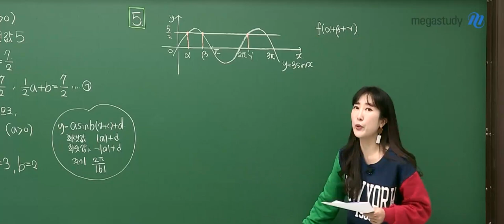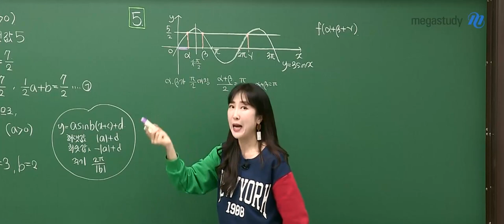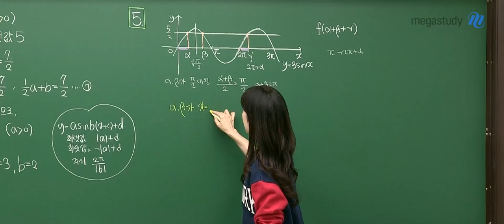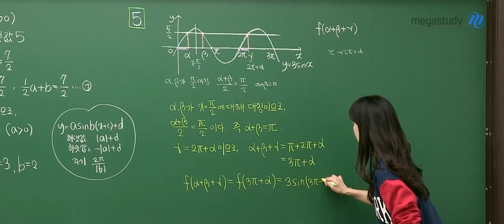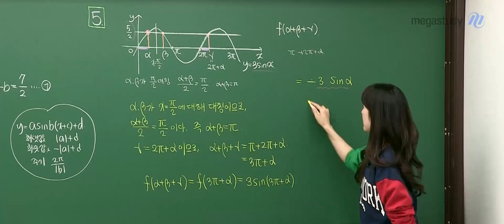[메가스터디] 수학 남혜영쌤 - 삼각함수 빈출 서술형 대비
다가오는 중간고사,
서술형까지 완벽하게 대비하고 싶다면
혜영쌤의 서술형 특강이 정답!

고2 중간고사에 출제될 가능성이 높은
삼각함수 그래프 서술형 문항 대비
맛보기 해보고 가세요~!
혜영쌤과 공부하면 이해가 쏙쏙!